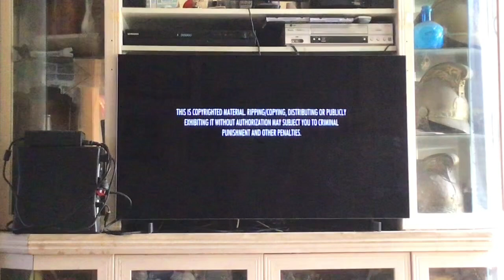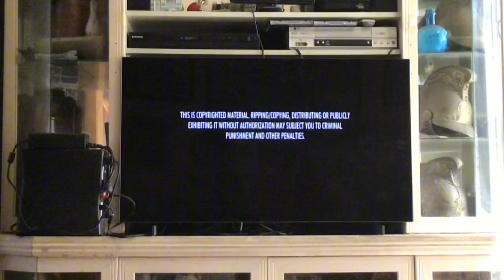Opening To Family Guy Season 15 2015 DVD Australia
Film Family Guy season 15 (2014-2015) rated MA 15 +
Opening
20th Century Fox home entertainment 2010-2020
Main menu
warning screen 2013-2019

Note disc 2 and 3 are different because of the episode